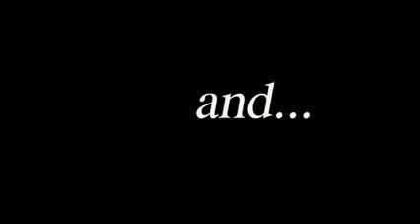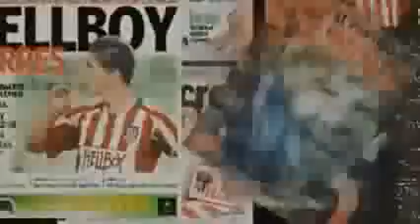Farewell Steven Gerrarad Liverpool legend